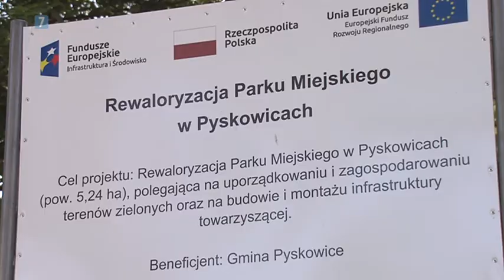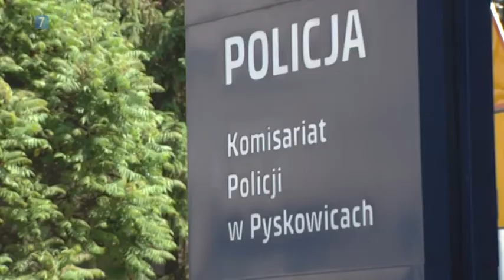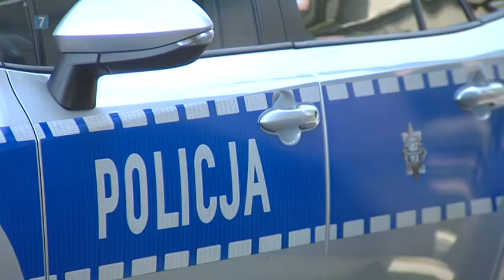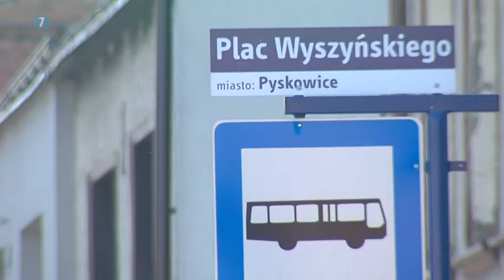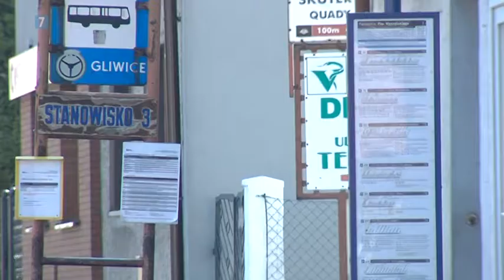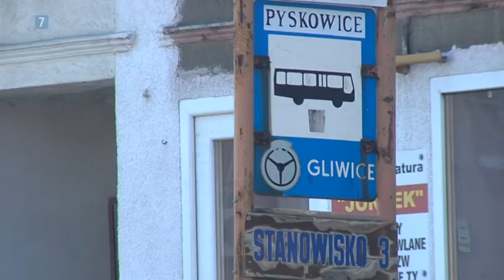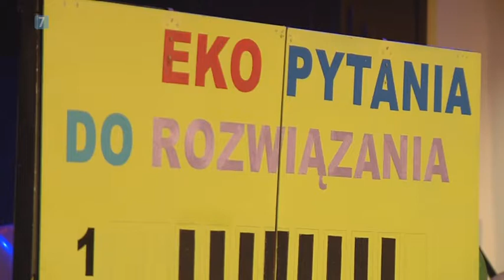Informator Pyskowicki 27.06.2019